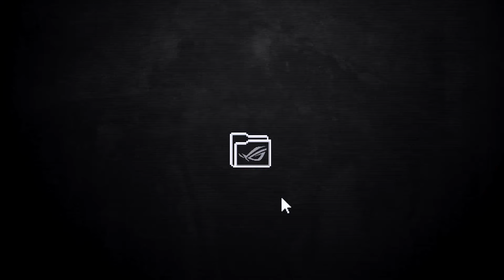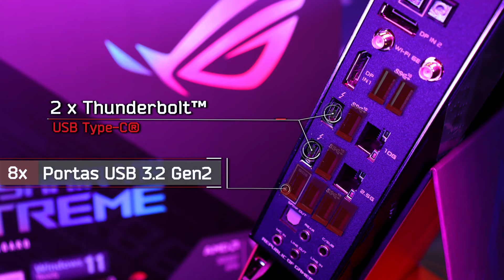Aquela ROG monstra que você tava esperando! ROG CROSSHAIR VIII EXTREME!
A placa-mãe ROG CROSSHAIR VIII EXTREME possui chipset AMD X570, formato EATX, possui 18+2 fases de alimentação, cinco slots para SSD M.2 , USB 3.2 Gen 2, conexão USB para o painel fronal com capacidade de carga de até 3.0 60 W , USB 3.2 Gen 2, duas conexões Thunderbolt™ 4, Rede Marvell® AQtion 10 Gb e Rede Intel® 2.5 Gb, PCIe® 4.0, WiFi 6E integrado e claro, ilumnação Aura Sync RGB

TAGs